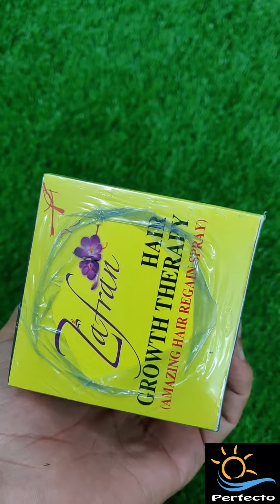How To Open Zafran Hair Growth Therapy | জাফরান হেয়ার গ্রোথ থেরাপি | Perfecto Bangladesh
অরিজিনাল জাফরান হেয়ার Growth দেখে কিনুন

Zafran Hair Growth Therapy (150gm)
Price : 350 Taka (Offer Price)

*৭ দিনে চুল পরে যাওয়া বন্ধ করে।
*১ মাস নিয়মিত ব্যবহারে ৩ ইঞ্চি পর্যন্ত চুল লম্বা করে।
*২ মাস নিয়মিত ব্যবহারে নতুন চুল গজায়।
Amazing Hair Regain Spray

জাফরান হেয়ার গ্রোথ থেরাপি তৈরি হয়েছে জাফরানের নির্জাস সহ আরো ১০টির বেশী অসাধারণ ও দুর্লভ হারবাল উপাদান দিয়ে। এর অনন্য ফর্মুলার কারনে খুব দ্রুত ও সহজেই উপাদেয় উপাদান গুলো চুল ও চুলের গোরায় ঢুকে চুল ও স্ক্যাল্প এর প্রয়োজনীয় পুষ্টি যোগায়। আমাদের চুল মুলত কেরাটিন দিয়ে গঠিত। এটি এমিনো এসিড দিয়ে তৈরি একধরনের প্রোটিন। জাফরান হেয়ার গ্রোথ থেরাপি চুলে পর্যাপ্ত এমিনো এসিড সরবরাহ করে ও ফলিকল উদ্দিপিত করে যা নতুন চুল গজাতে সাহায্য করে। এর ভেষজ উপাদানে আরো আছে আয়রন ও জিংক যা স্ক্যাল্পে অক্সিজেন প্রবাহিত করে আর নতুন টিসু তৈরি করে ও চুল পরে যাওয়া বন্ধ করে চুলকে দ্রুত বাড়তে সহায়তা করে।

ব্যবহারের নিয়ম: যারা চুল পরা বন্ধ করতে চাচ্ছেন এবং চুলকে দ্রুত লম্বা ও মজবুত করতে চাচ্ছেন তারা শুধু রাতে ঘুমাতে যাওয়ার আগে একবার ব্যবহার করুন। আর যাদের এর মধ্যেই চুল পরে মাথা ফাকা হয়ে গিয়েছে তারা দুই বার (সকাল ও রাত) ব্যবহার করুন। এটি যেকোন বয়সের ছেলে মেয়ে সবাই ব্যবহার করতে পারে।

ঢাকার মধ্যে ডেলিভারী চার্জ ৬০ টাকা (ক্যাশ অন ডেলিভারী)
ঢাকার বাইরে ডেলিভারী চার্জ ১০০ টাকা।

Shop Name- Perfecto, Shop Number - 12 & 13, 30,30/1, Ihsan Plaza, Rankin Street, Wari, Dhaka